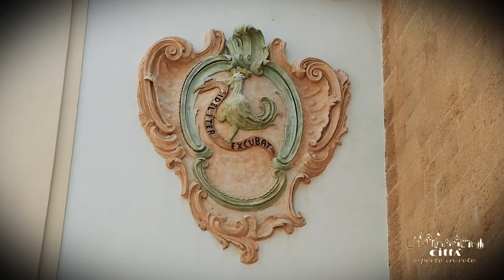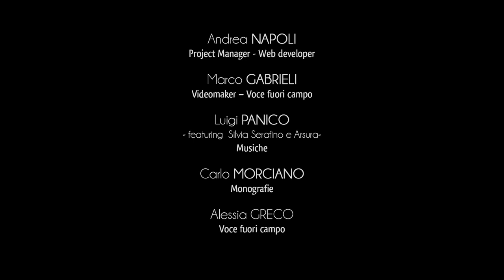Stadt Gallipoli - Altstadt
Gallipolis Altstadt befindet sich auf einer kleinen charakteristischen Insel wenige Meter vor dem Festland gelegen.
Die alten Stadtmauern umgeben den Stadtkern, mit Resten von typischen architektonischen Verteidigungselementen wie z.B. Türme und Bastionen, die vor allem während der frühen Neuzeit gebaut wurden.
Wenn man die Straße „via de Pace“ überquert, erreicht man das Herz der Altstadt, wo die Kathedrale der Heiligen Agatha steht. Sie ist Zeichen für die Frömmigkeit und die Devotion der Bewohnern von Gallipoli.